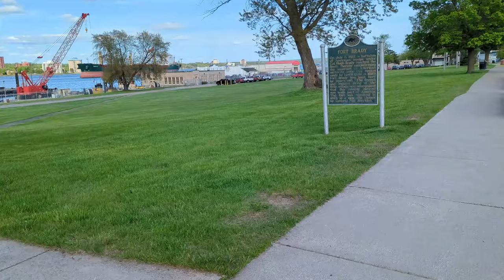The Saltie Tufty on a sunny day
I thought the Tufty had a cool name so I wanted to catch her on film, so to speak.